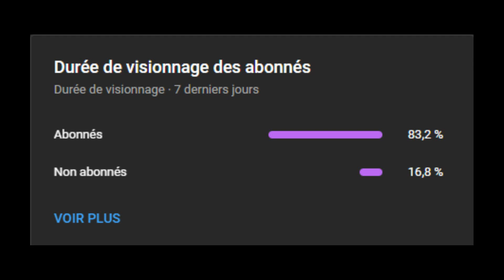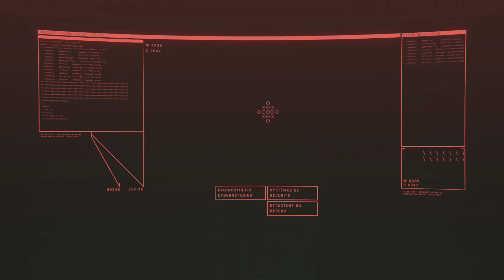cyberpunk épisode 4: un construct ?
Jai survécu de la balle dans le crane je me suis réveiller dans une décharge mais les chose ne se sont pas passé comme prévue